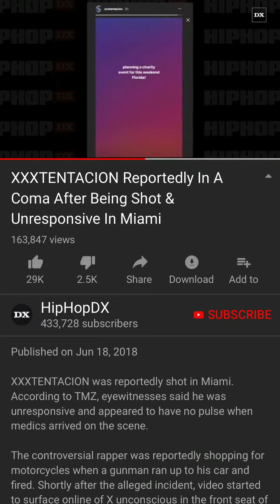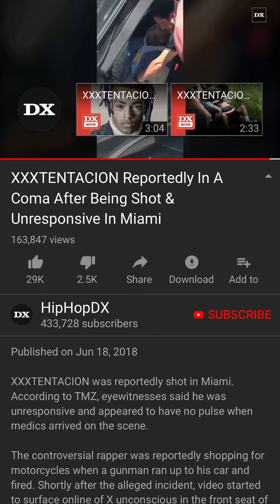Xxxtentacion shot dead today!!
Such a sad day for the younger generation of hip hop! I don’t own the right to anything in the reposted video!!